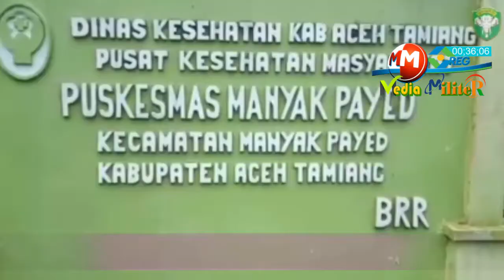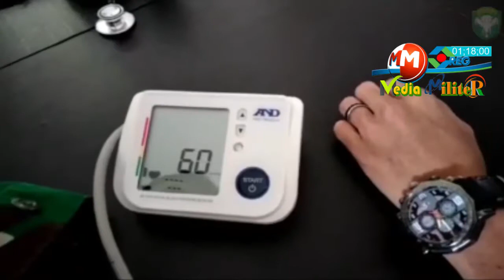3500 Jiwa Masyarakat di Vaksin Massal Covid-19 Dosis Kedua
Kodim 0117/Aceh Tamiang Bersama Polkes Kesehatan Iskandar Muda 09.02  menggelar Vaksin Masal covid -19 Bagi masyarakat di Puskesmas Tualang Baro, Kecamatan Manyak Payed Kabupaten Aceh Tamiang, Sabtu 1 Agustus 2021.

Palaksanaan vaksinasi saat ini merupakan dosis kedua turut mendapat pengawalan dari Babinsa Koramil 06/ Manyak Payed dan Pelsek setempat.

Pelaksanaan Vaksin Masal yang dilakukan Kodim 0117/Aceh Tamiang bersama Polkes Iskandar Muda 09.02 akan berlangsung selama 2 hari, mulai tanggal 31 Juli sampai dengan 1 Agustus 2021, sebanyak 3.500 orang masyarakat yang telah menjalani vaksin, dan 20 orang gangguan Jiwa yang telah divaksinasi dalam Kecamatan Manyak Payed

Kepala Puskesmas manyak payed Hud Effendi menyampaikan terima kasih dari pihak TNI Kodim 0117/Aceh Tamiang atas terlaksananya kegiatan vaksinasi ini.

Sementara itu, Tim Polkes Kesehatan Iskandar Muda 09.02 Peltu Sihombing mengatakan tujuan dilakukan vaksinasi untuk membantu masyarakat dalam mencegah covid-19

@MEDIA MILITER